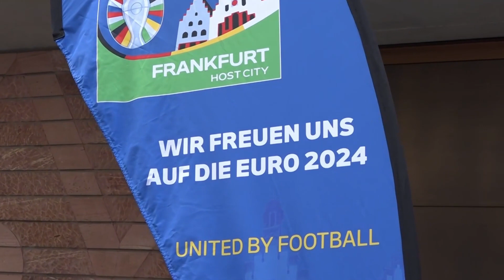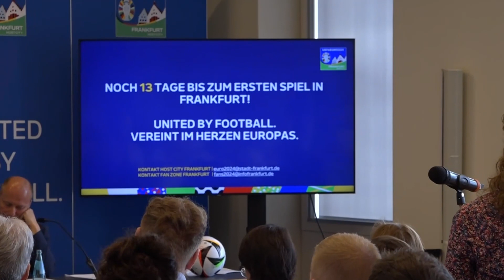EM-Pressekonferenz am 10.06.2024 in Frankfurt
Pressekonferenz vom 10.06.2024 mit dem Oberbürgermeister Mike Josef, der hessische Ministerin Diana Stolz sowie Thomas Feda, dem Geschäftsführer der Tourismus und Congress Gmbh Frankfurt am Main.